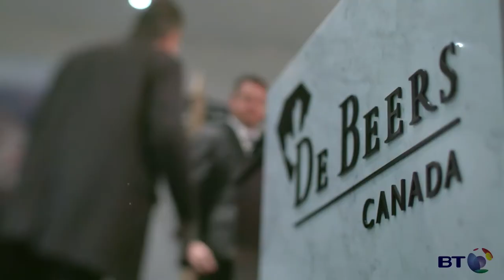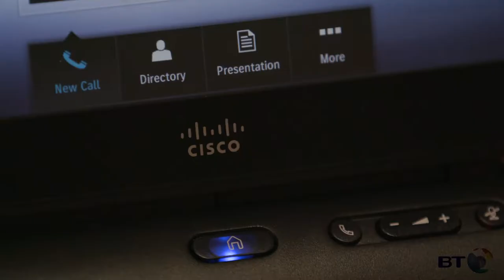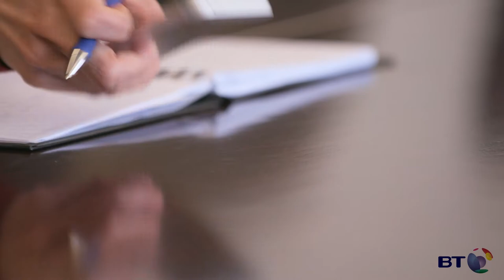De Beers uses BT and Cisco digital solutions to set global standards.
Optimized global network assures miners’ safety and sparkling performance for De Beers , the world’s largest diamond producer.